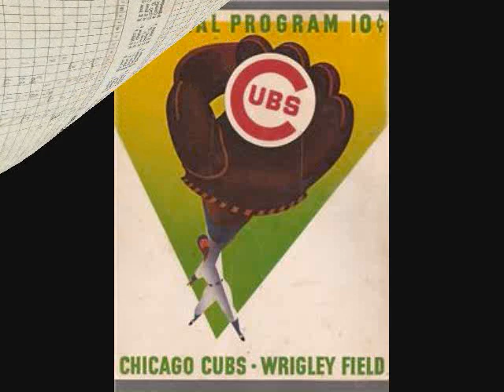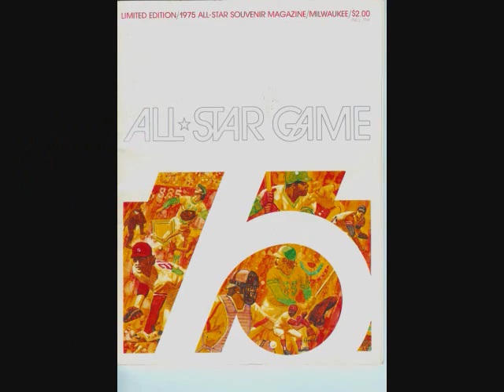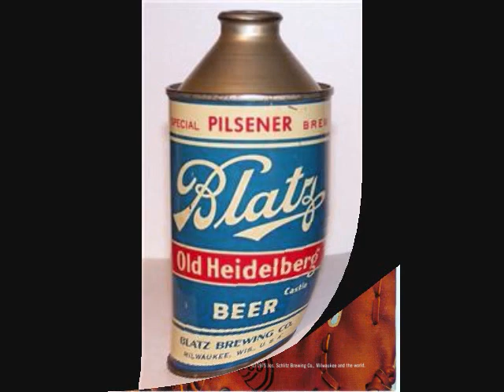Baseball Memories - Get With The Program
MLB Baseball programs from my youth. Baseball memories that are everlasting now.  Braves programs have autographs I got from Denny Lemaster/Lee Maye (Braves) and another from Ron Santo (Cubs) as a kid.